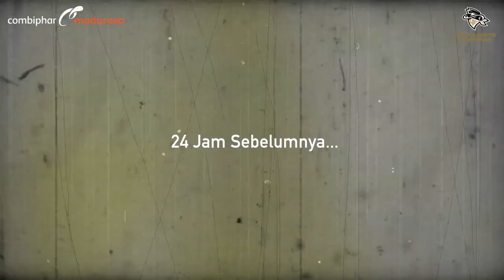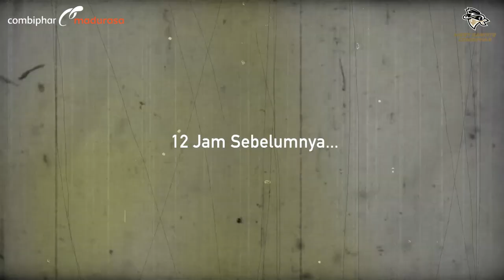Siapa Yang Paling Jago Nyanyi Menurut Banditos ???